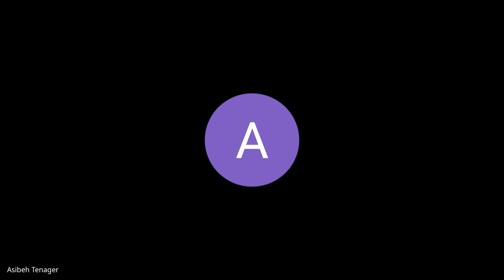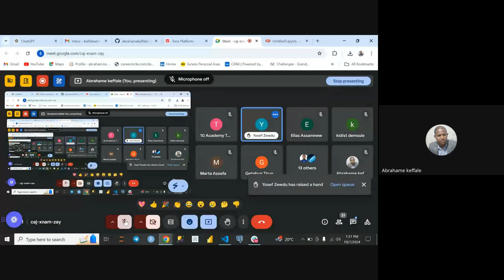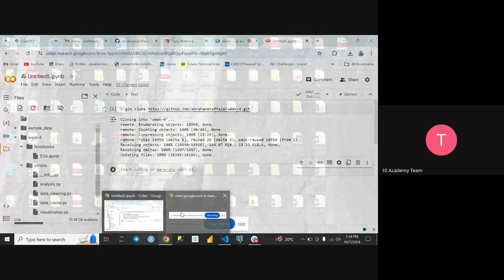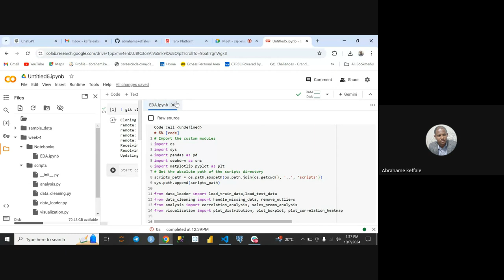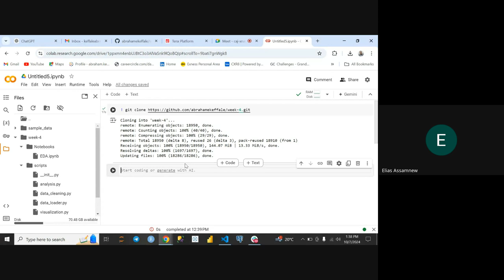Kifiya AIM 2 W6D4 Stand Up